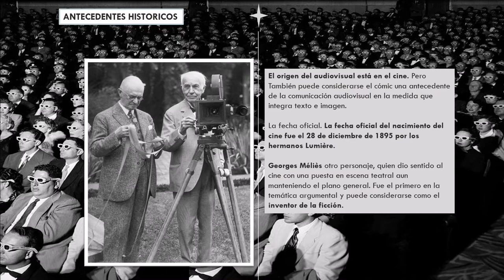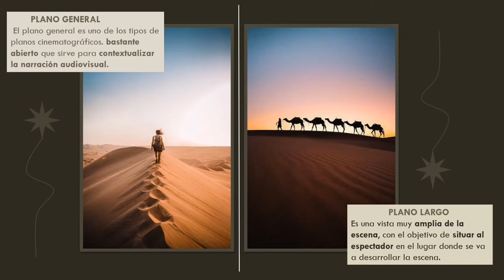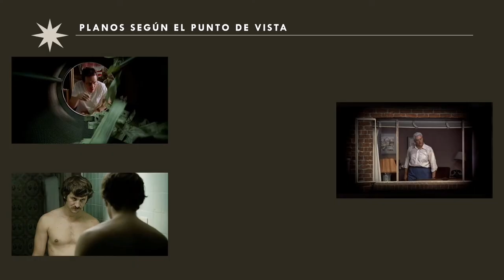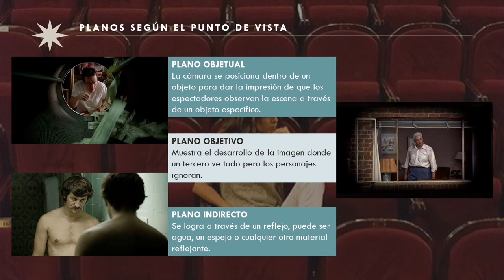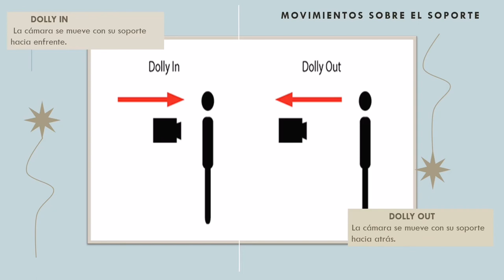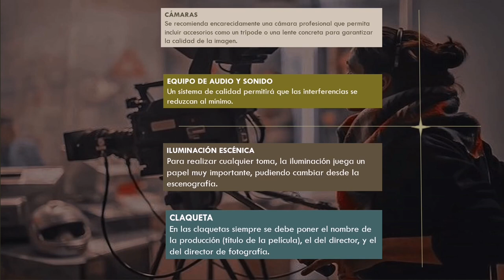Lenguaje Audiovisual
El lenguaje audiovisual supone la integración de elementos sonoros y visuales para producir una realidad sensorial. Este lenguaje tiene sus propias reglas y formas de narrar para hacer que el usuario se integre y disfrute de esta realidad que se ha generado para él. Si a esta realidad sensorial que nos llega a través de la vista y el oído le añadimos otros elementos y la posibilidad de interactuar con ella, estamos ante otro
tipo de comunicación denominado multimedia.